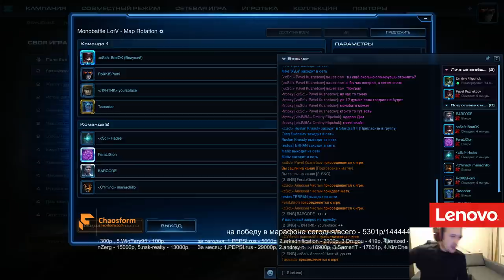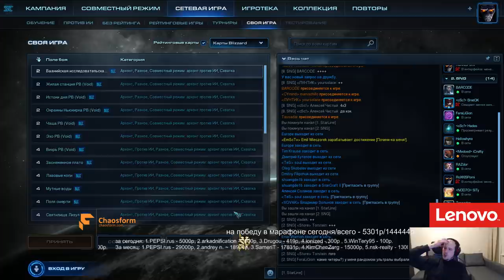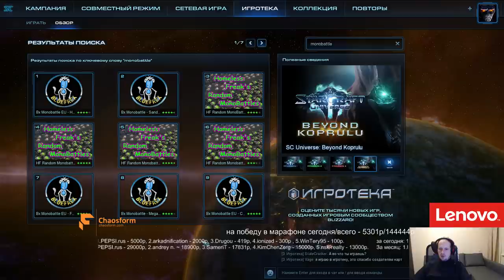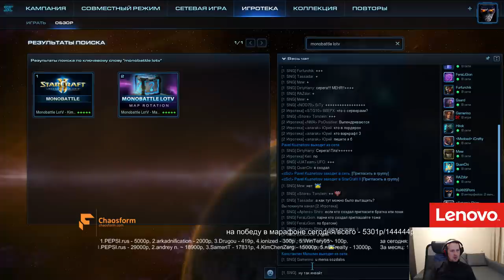Monobattle с Димагой и Братком! 29.11.2016(Pomi)